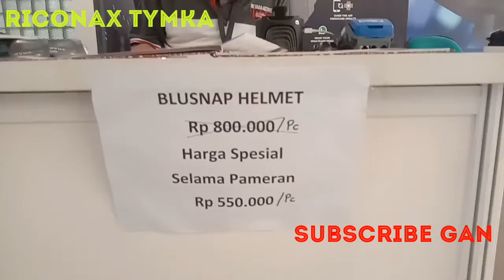Alat Penyejuk Kepala Dan Wajah Di dalam Helem